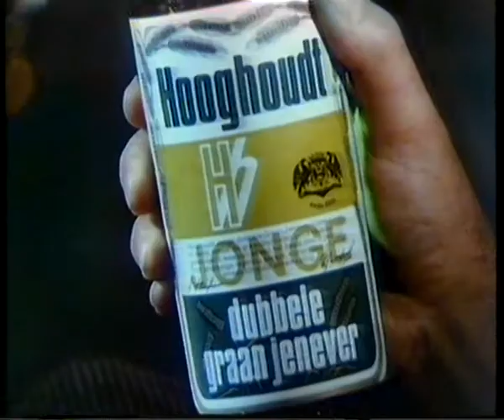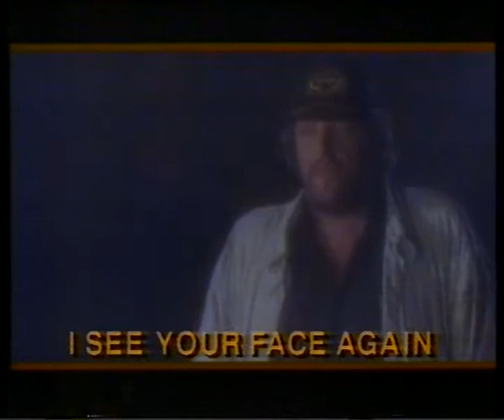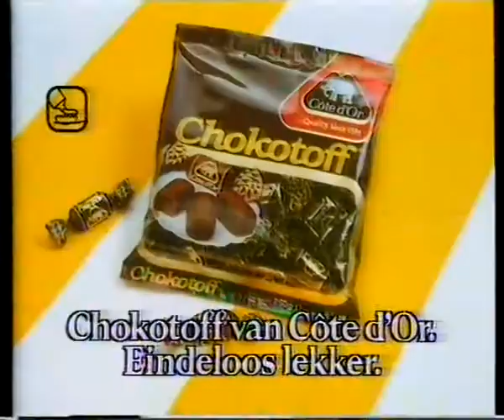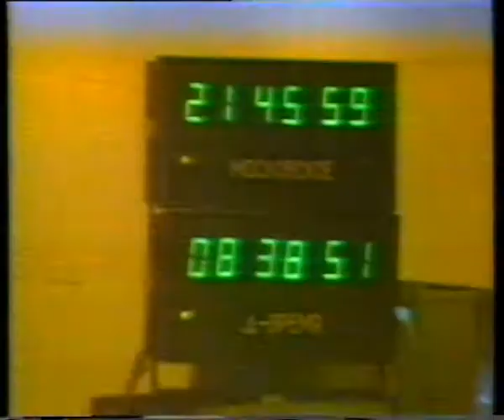29 okt 1988 reclame + journaal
29 okt 1988  Na de film T.A.G. The Assasination Game, kondigde Julia Samuel af. Dan een reclameblok en het NOS Journaal met Paul Staudenmaijer. Dan kwam de AVRO filmavond-aankondiging en kondigde Myrna Goossen de film Under Fire aan.